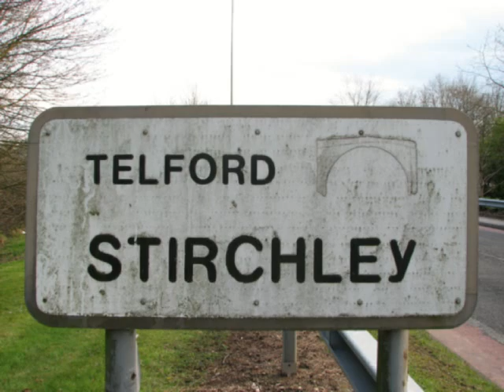Stirchley Boys - All Right - Extended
Sully giving some shit and talking the dawley lingo.